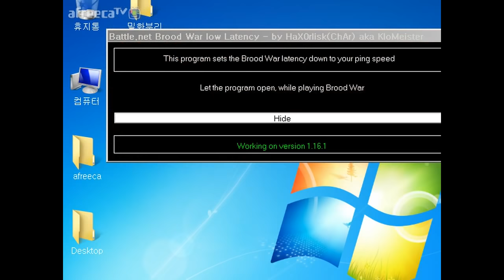더드 스타 팀플 나르코스를 만나다.. 1 (공방혼자하는중수구원해주기)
아프리카tv  더드 검색